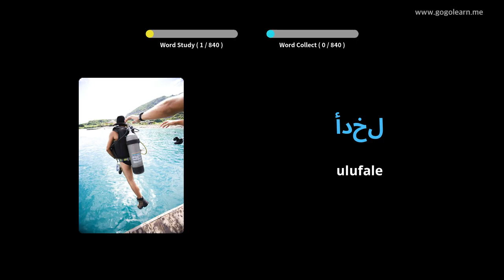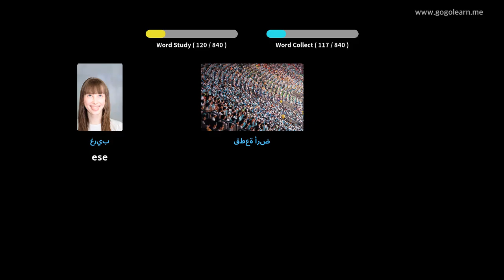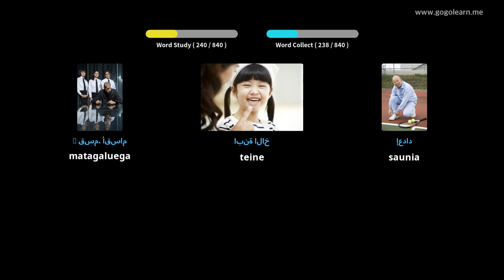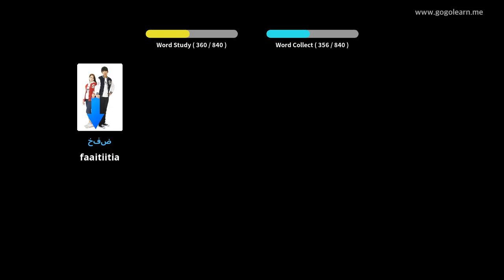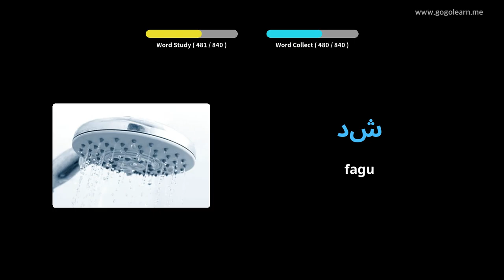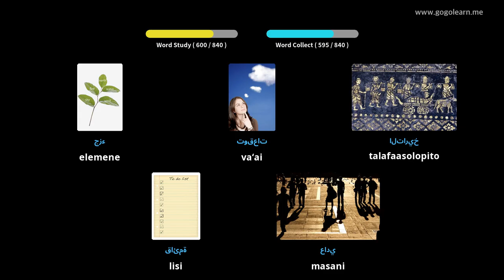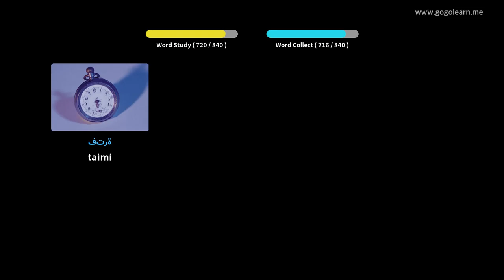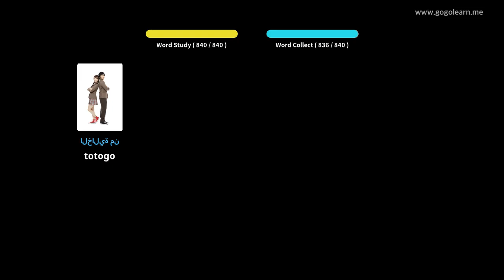Arabic Vocabulary Faʻalogo Aʻo moe | Golearn